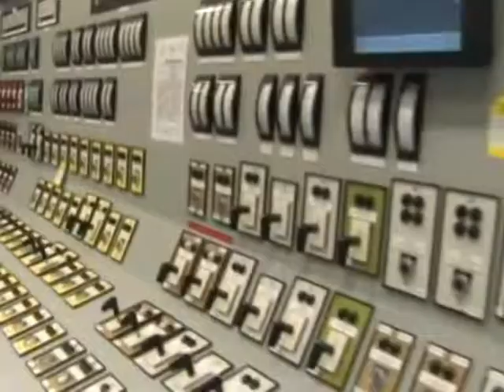BISEDIMET ME IRANIN MINISTRI ZARIF BEN THIRRJE QE SHBA TE TREGOHET E MODERUAR LAJM